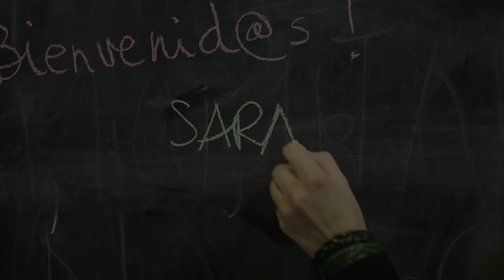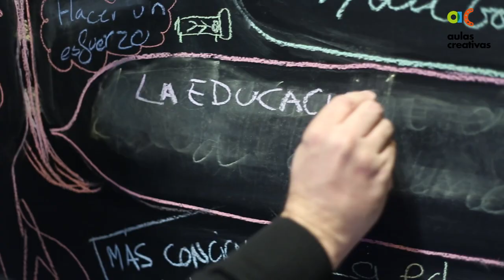Foro sobre Hábitos Saludables con la Fundació Alicia (Trailer)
Sara Pareja de la Fundación Alicia dinamiza este encuentro sobre hábitos saludables con profesores y educadores en el marco del proyecto Aulas Creativas. Participantes: Ana Pérez, Mercé Maribona, Víctor Vila, Elena Machado, Pedro de la Cruz, Elena Sanz, Mª Luisa Gantes, Laura Urrios Galiana, Daniel R. Latorre y Félix Montero.